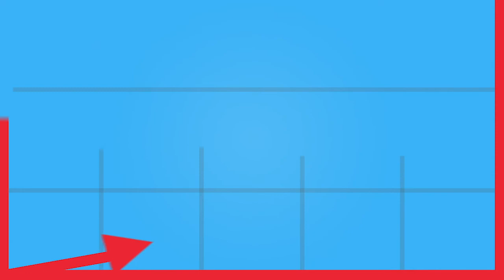Establish Your Why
As a leader, you are called to help establish your team's "why." How is that achieved, and what are common pitfalls along the way? Check out the most recent episode of "Can't Stop the Growth" to learn more!